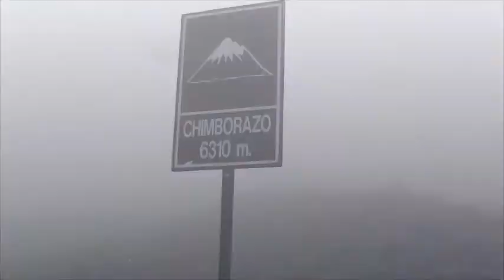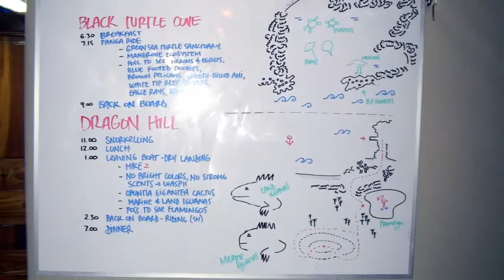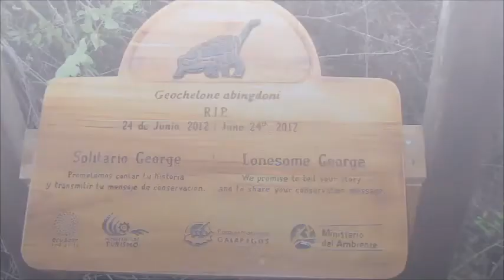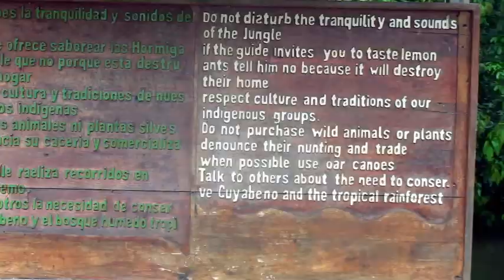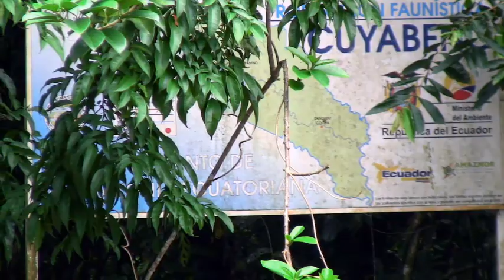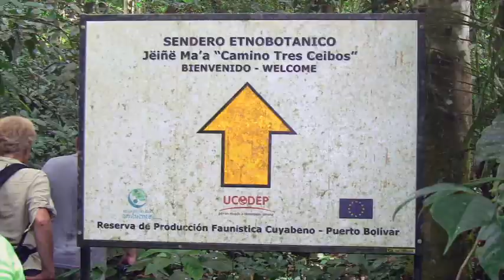Breteler Family in Ecuador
Travels in Andes, Galapagos and Amazon